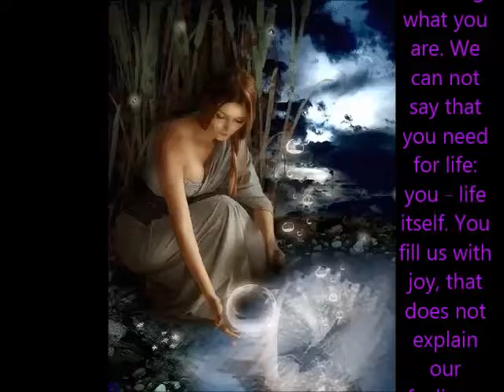Magic In The Water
V30 Magic In The Water
S1 E9